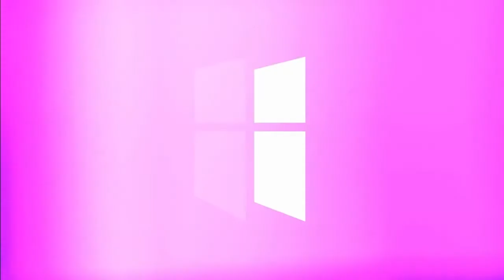The Gospel According to John: Ch.3 (Pt.2) | Pastor Abram Thomas